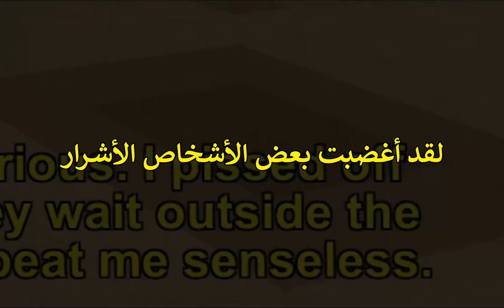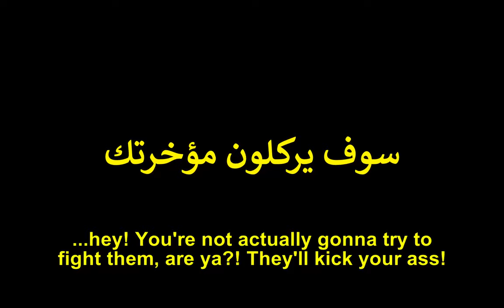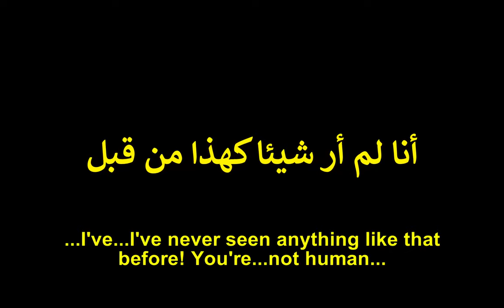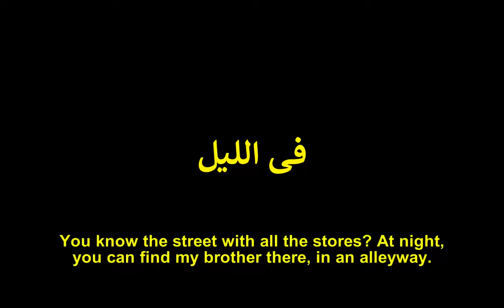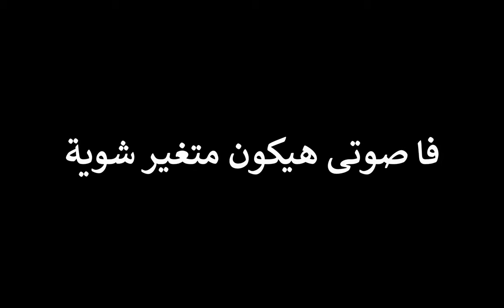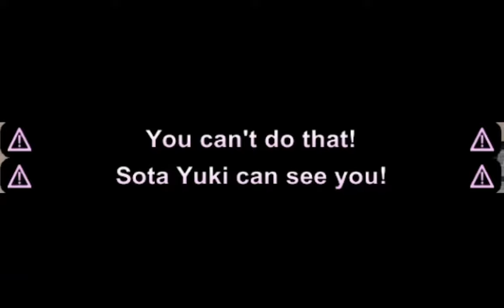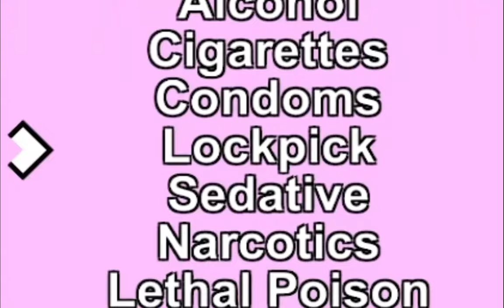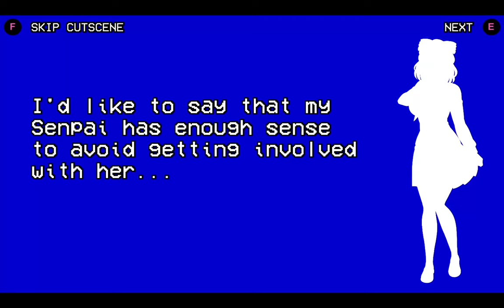حاربت عصابة كاملة لوحدى | Yandere Simulator #7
جيت اكلم واحد من الأولاد الأشرار ... طلع اخوه شغال فعصابة و يقدر يساعدنى ... بس المقابل مكنش سهل
🖼️ Thumbnail :
🎛️ Editing :
❤️ More
🌐 Other Socials :
⌛ timeline :
00:00 - Yakuza Quest
05:34 - Fourth Rival Elimination
14:55 - Fifth Rival Intro
16:33 - Outro